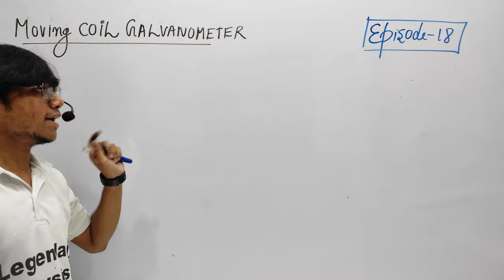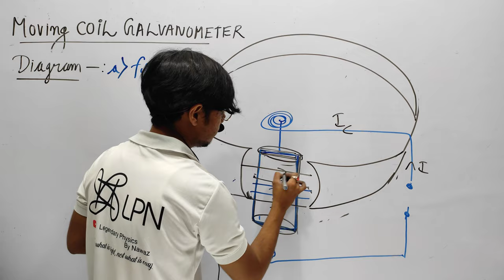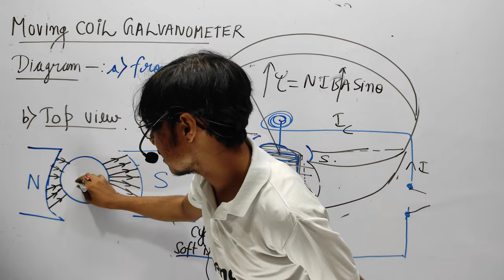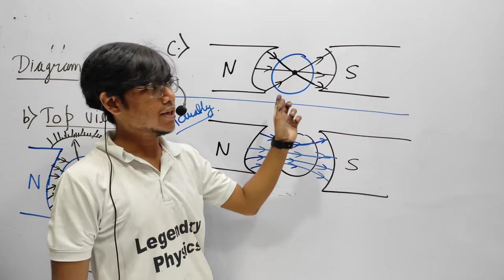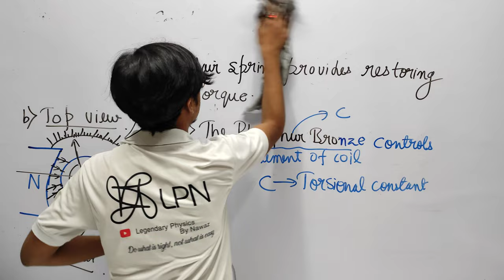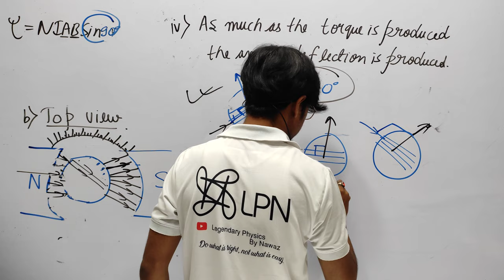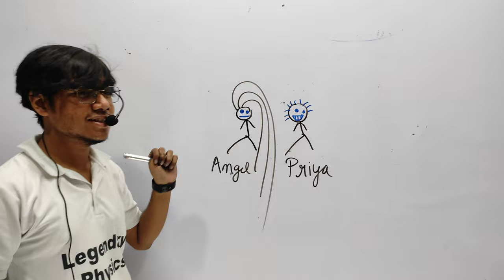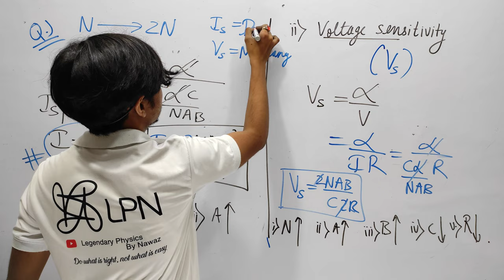Moving coil Galvanometer / MOVING CHARGES AND MAGNETISM / Episode 18